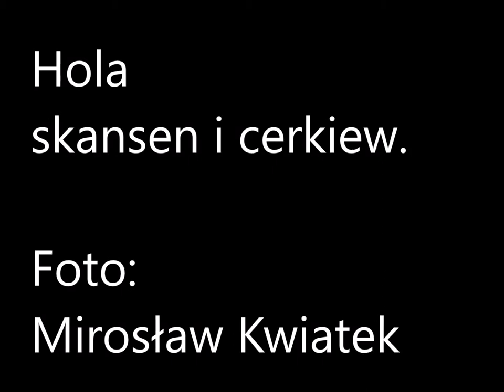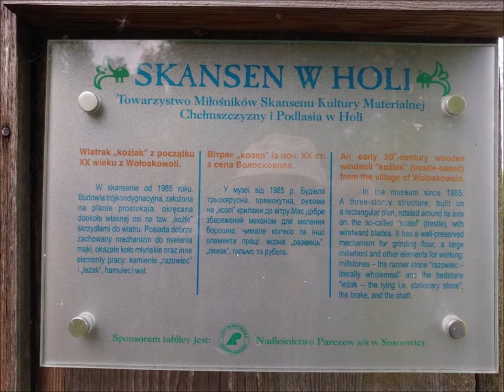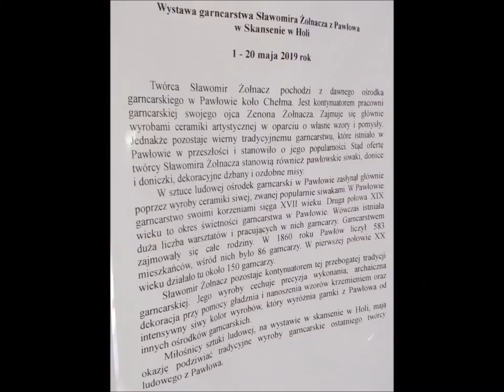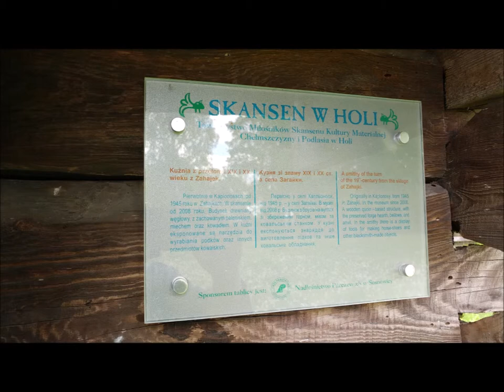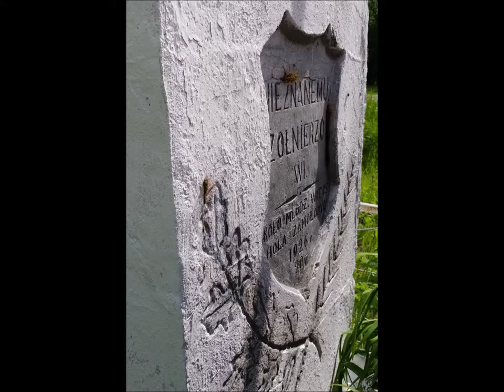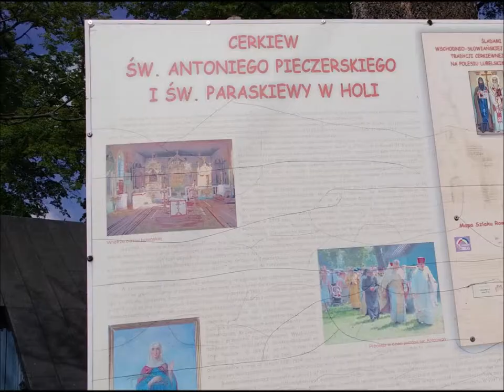Hola w Lubelskiem ze skansenem i cerkwią na fotografiach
Foto: Mirosław Kwiatek. Muzyka - piosenka "To i hola" ("Jadą goście") w wyk.: Folk'n'Roll, Zespołu Mazowsze i chóru polonijnego 'Jutrzenka' z Litwy.
Na jednej z fotografii  p. Tadeusz Karabowicz - współzałożyciel skansenu.
Tagi dodatkowe: ludowe, folklor, kultura, materialna, wiatrak, Podlasie, Chełmszczyzna, Ukraina,